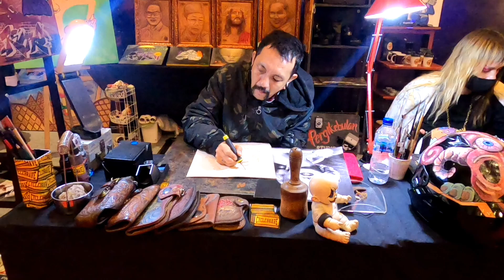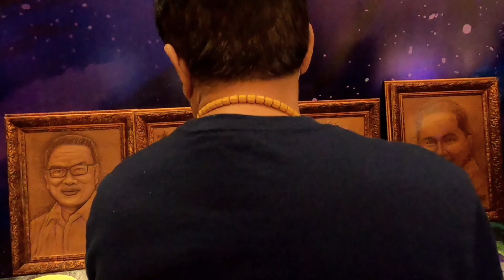Boleh tanya - tanya dulu II lukisan diatas Kulit dengan menggunakan solder .